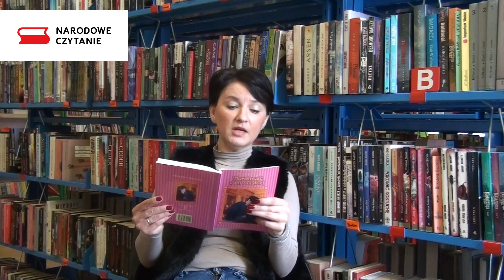Narodowe Czytanie - Moralność Pani Dulskiej - czyt. Ewa Maliga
Narodowe Czytanie - Patronat Honorowy Pary Prezydenckiej
Moralność Pani Dulskiej  - Czyt. Ewa Maliga